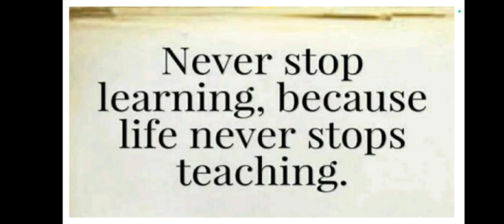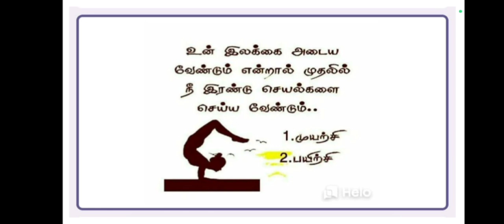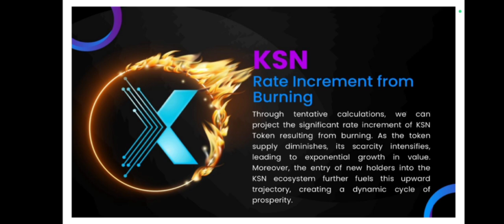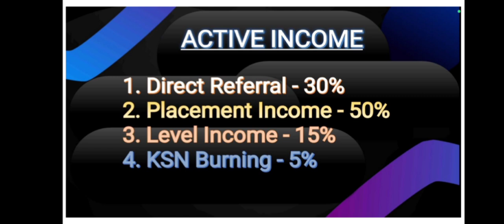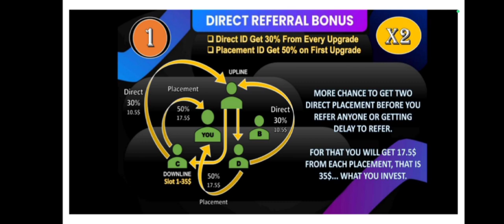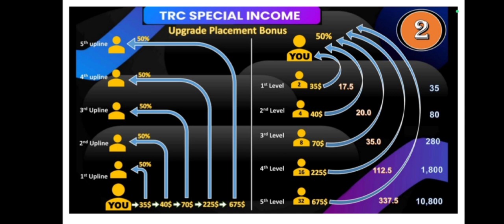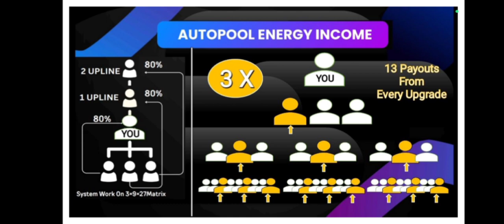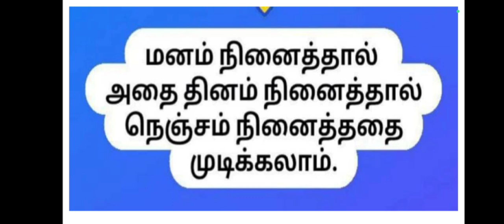The Rich Crowd (KSN Token) Tamil Plan